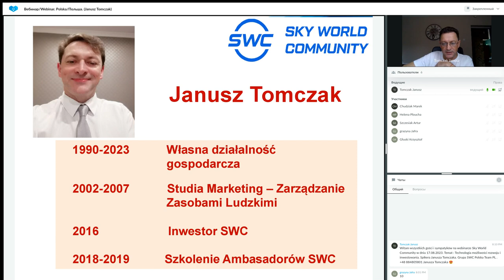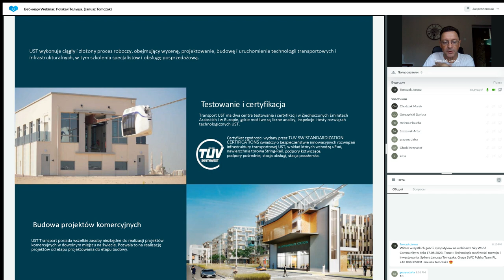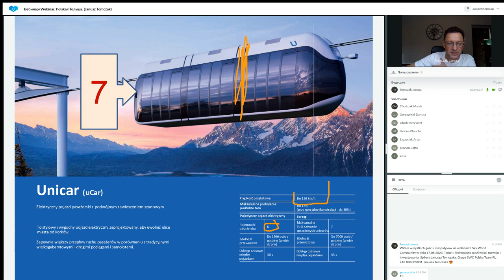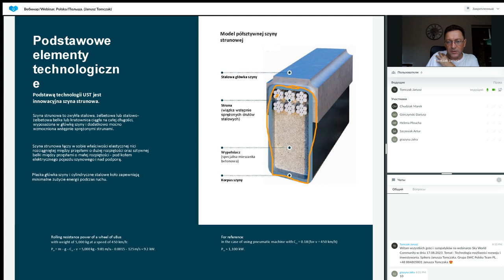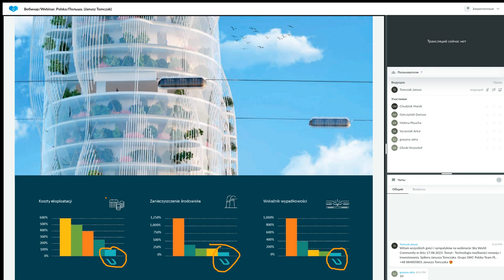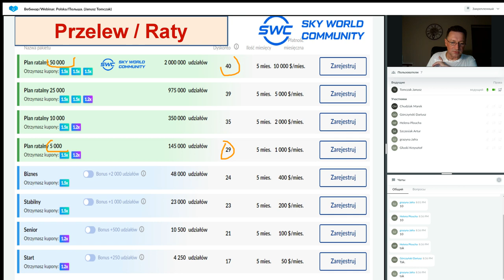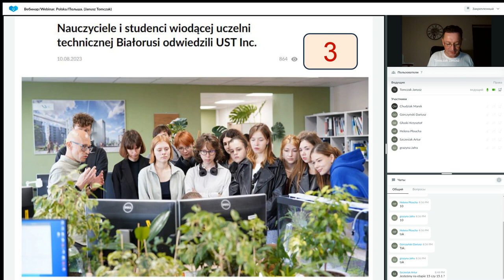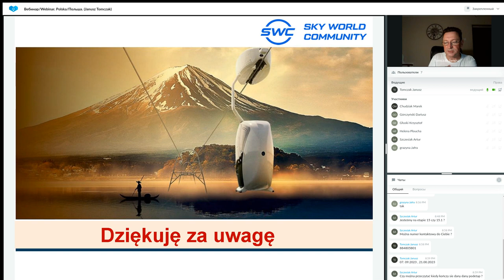Prezentacja technologii. Prowadzący: Janusz Tomczak. 17.08.2023